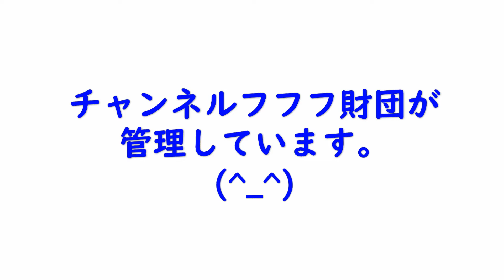ＣＡＴ Channel 怖いものの巣の下でのんびりバカンスの巻 No,８３１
危ないものが・・巣を作ってしまいました！
その下で、優雅に毛づくろい・・(笑)
誤字発見・・すみません